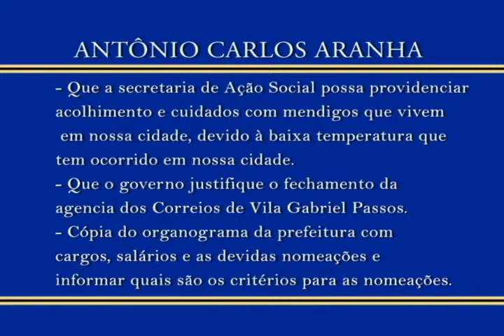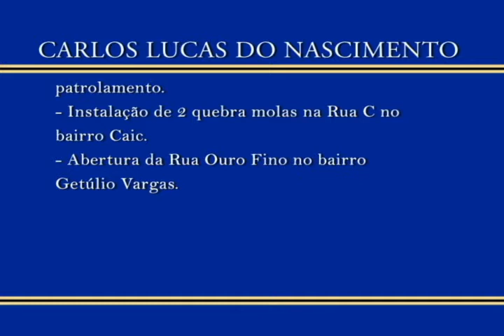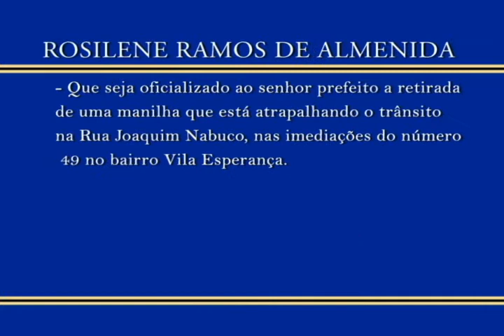Reunião da câmara de vereadores de Nanuque 04-07-2017